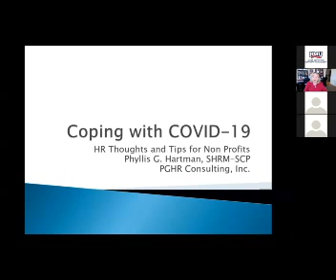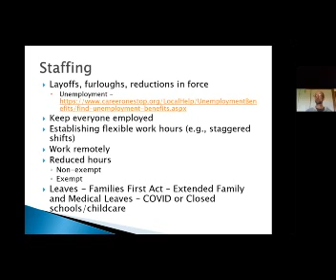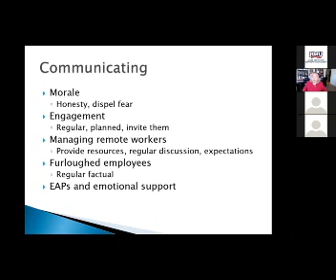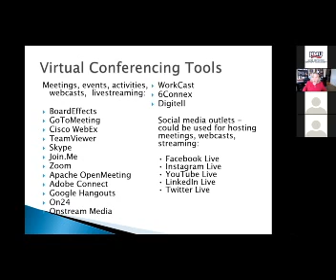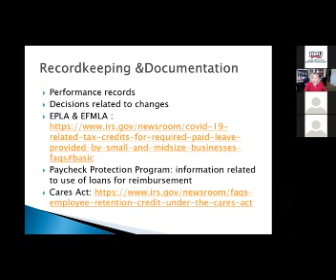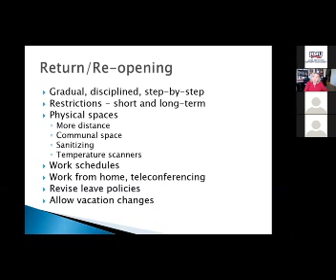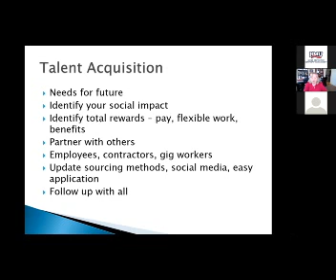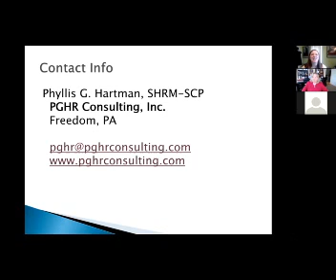Coping with COVID: HR Thoughts and Tips for Nonprofits w/Phillis Hartman